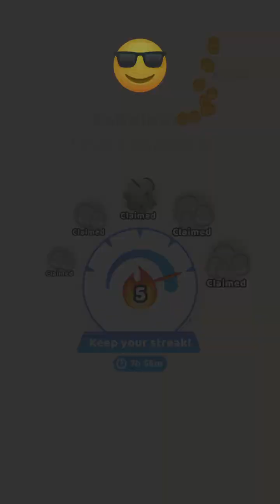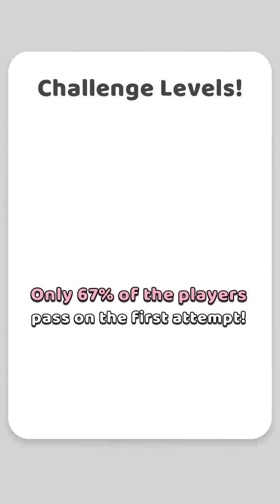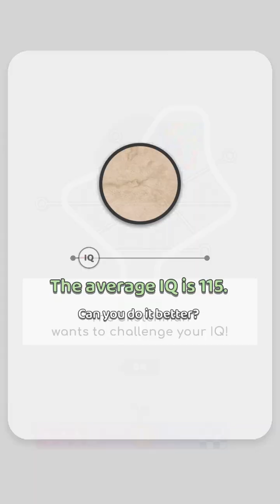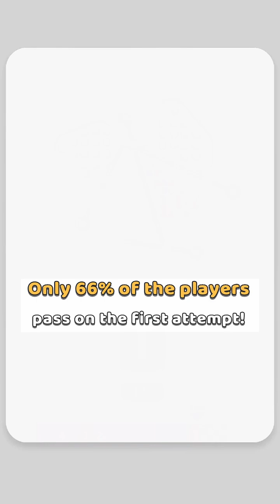Pull The Pin📍Gameplay #13 (Android & iOS)